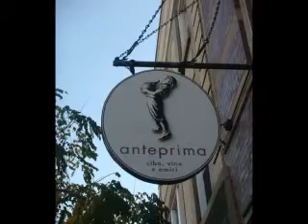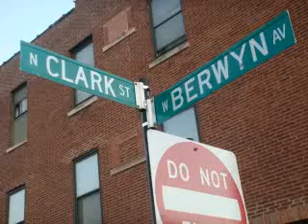Vino con Vista loves Andersonville in Chicago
Andersonville in Chicago was named a NationaI Historic District in 2010. It has a thriving commercial district at Clark and Foster with charming shops and restaurants.